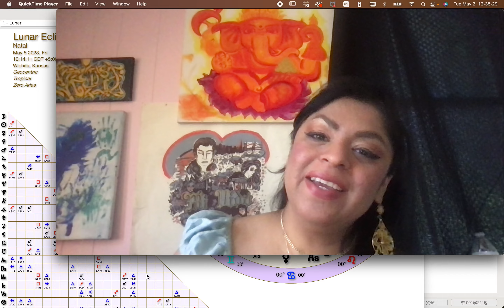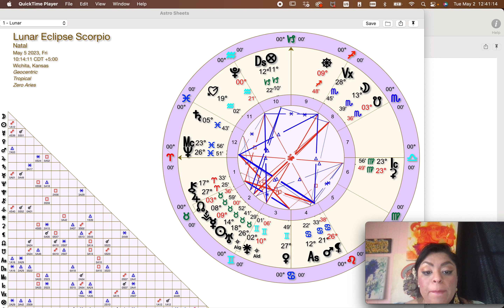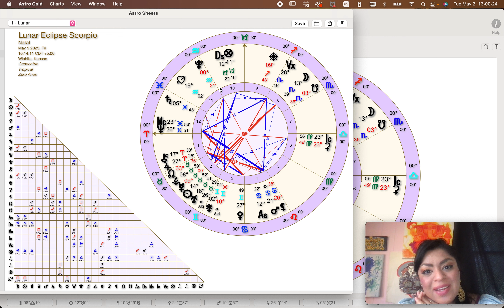Scorpio Lunar Eclipse 2023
Good day Every1, thank you for being here with me sharing this cyberspace moment in time. This video is for the Lunar eclipse May 5th in Scorpio.
In the video I mention a lot about looking back your ancestors, and I just realized there are a lot of people who may not have access to knowledge of their family lineage, and I do apologize for not thinking of that during the recording. My advice is to look within your own shadows, and your patterns that have led you to this moment. Probably more so the bad patterns. Looking into past life regression would help too.

Much Love
Vika